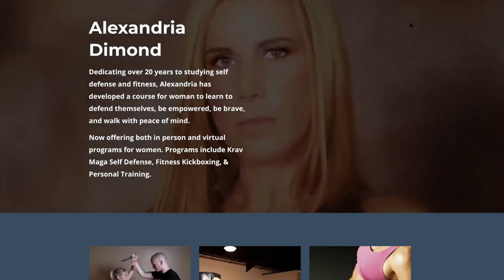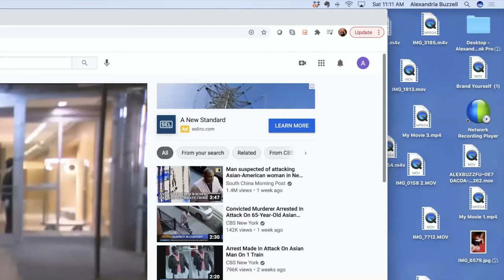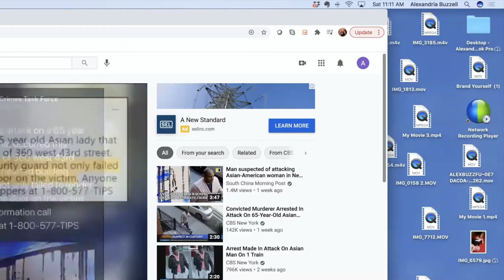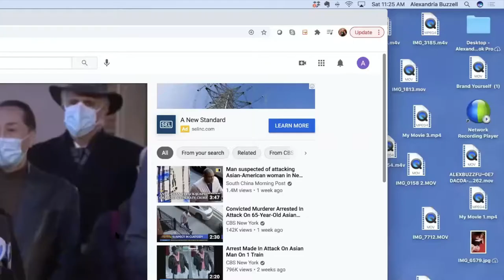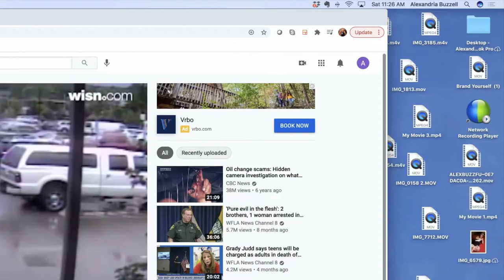Women's Self Defense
One in three women will experience a violent attack in their lifetime.

Each person is responsible for their own safety. This seminar will address common threats, myths that give a false sense of security and how to read a situation to keep you and you family safe.

Alexandria offers a free community for women where she shares weekly self defense training and more.

For additional training or to see how to have Alexandria as a speaker for your group or event visit alexandriadimond.com  In person and virtual options available